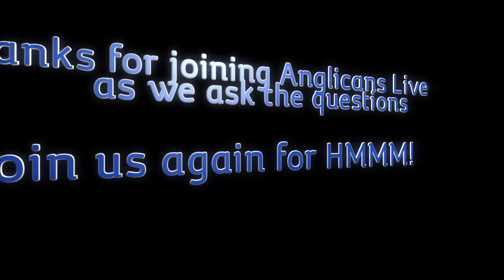Pentecost 9 HMM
Desiree's message this week centered on the gospel reading about feeding the multitude. In this edition of HMM! Ask the Questions! she explains that the generosity of hospitality is a golden theme running through scripture and talks about vision preceding the means.
Text your questions on our Thoughts of the Week to 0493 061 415